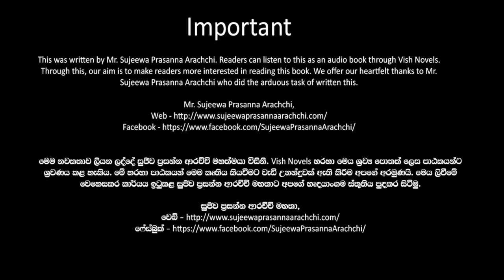❤ Warsha-වර් ෂා- Book 10 Episode 16-1❤ |Written by Mr. Sujeewa Prasanna Arachchi |Sinhala Audio Book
Time Codes
00:00 Important
00:02 Introduction
00:15 Love Story
07:58 End